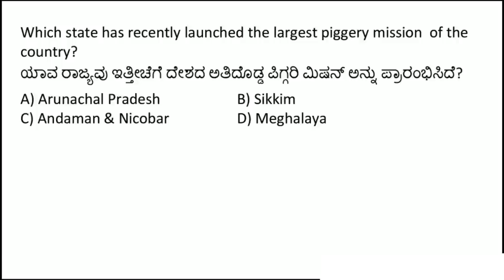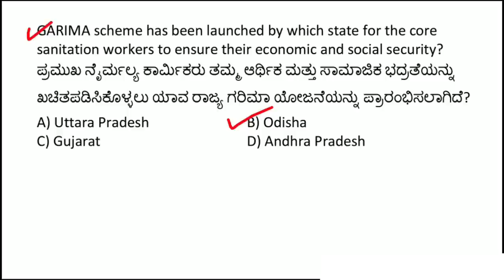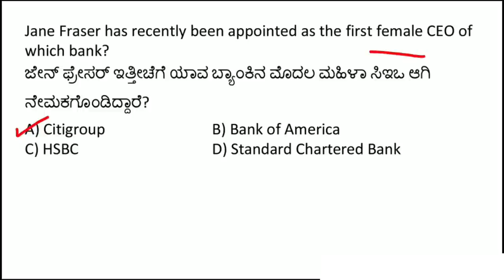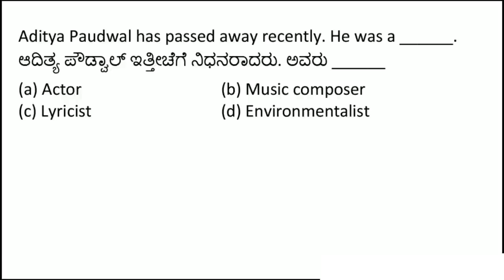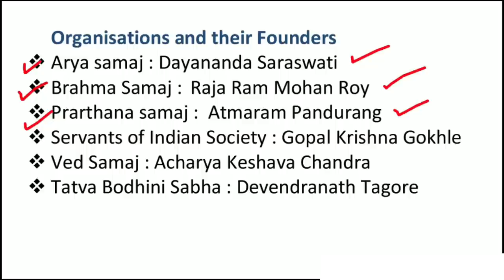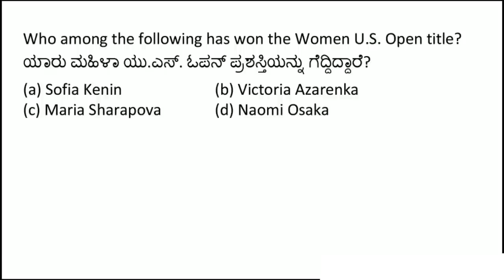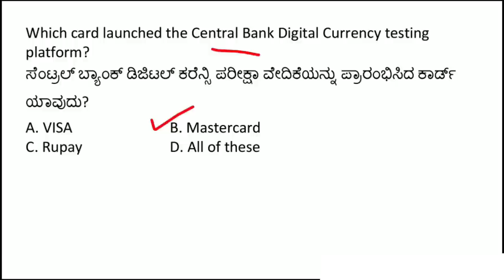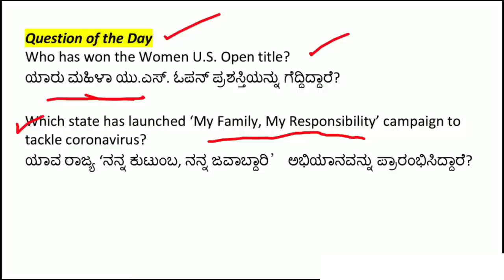15 SEPTEMBER 2020 DAILY CURRENT AFFAIRS IN KANNADA FOR KPSC EXAMS 2020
15 september 2020 daily current affairs in kannada

KANNADA BOOKS for KPSC EXAMS :-